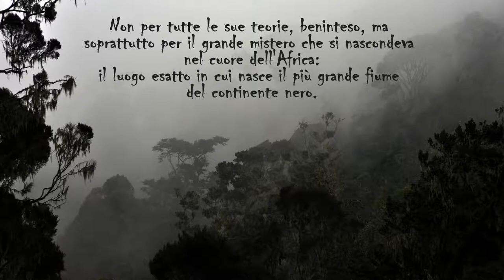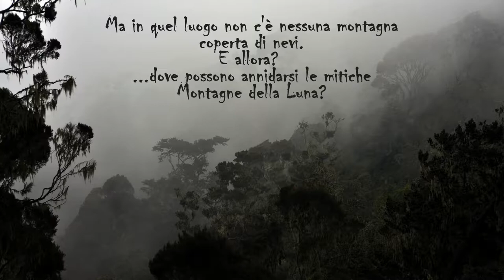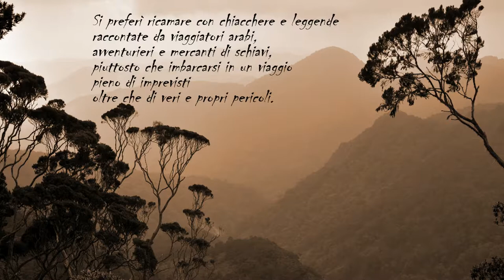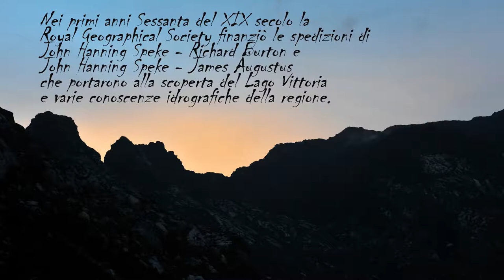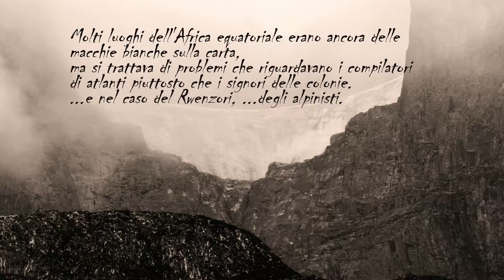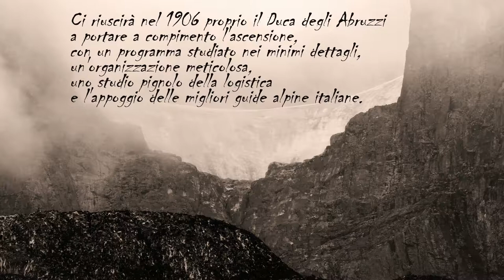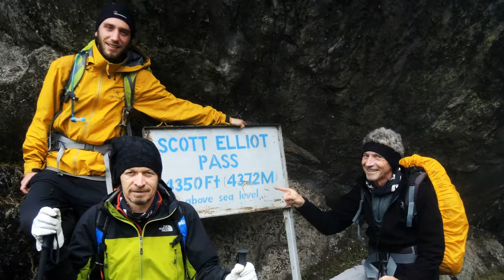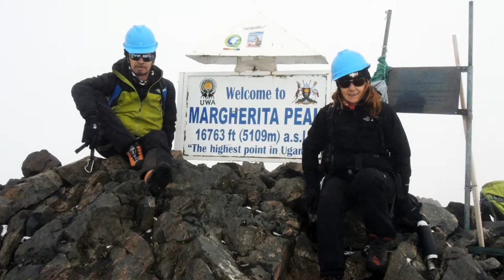RWENZORI - I monti della Luna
Sulle tracce del Duca degli Abruzzi